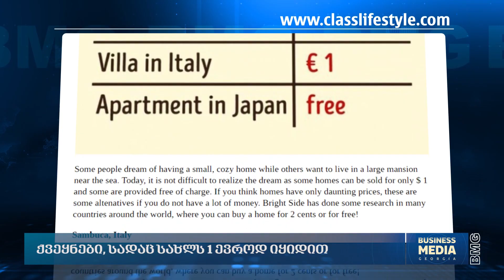ქვეყნები, სადაც სახლს 1 ევროდ იყიდით